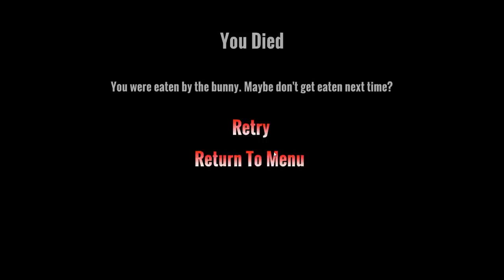KILLER BUNNY terrifies Little Apple!! | Egg Hunt 🐇